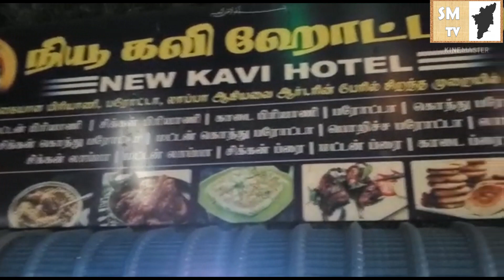SM-TV | Positive Vibes | 5 ரூபாய் பரோட்டா | பாண்டிச்சேரி | 5 Rs Parota | Pondicherry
5 ருபாய் பரோட்டா | பாண்டிச்சேரி | 5 Rs Parota | Pondicherry

ADDRESS : Solai Nagar, Kottakuppam, Puducherry, Tamil Nadu 605104